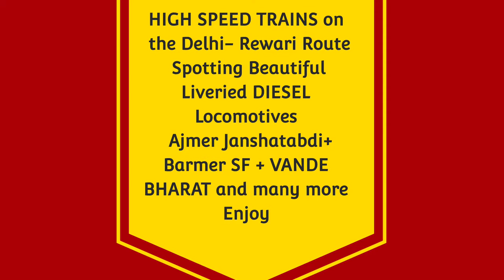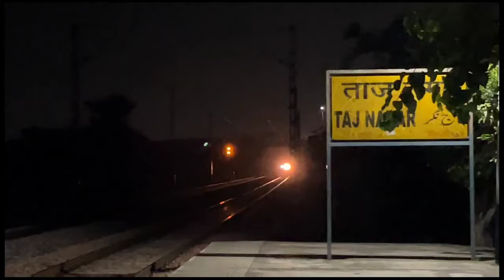Dangerous WAP7 Ashram+ Barmer SF+ Bikaner SF attacks Tajnagar at 110kmph - Indian Railways